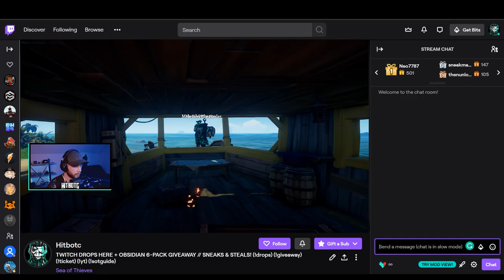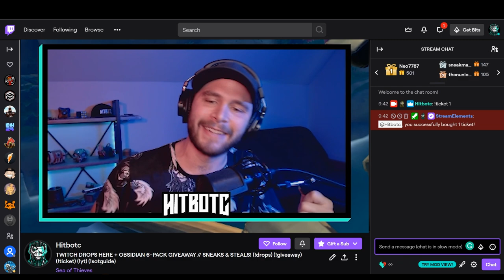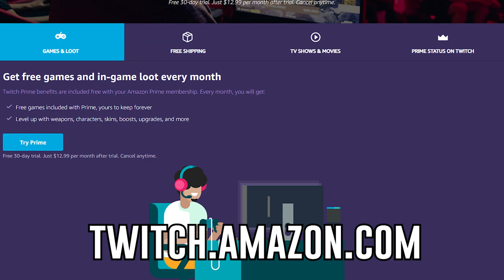Obsidian Capstan Giveaway - Sea of Thieves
Giving away an Obsidian Capstan code Thursday, August 27th at the end of the Twitch Stream! This giveaway is being done through my loyalty system on Twitch. Drop me a follow and come hang out this week and get the points you need to be able to enter in on the giveaway!